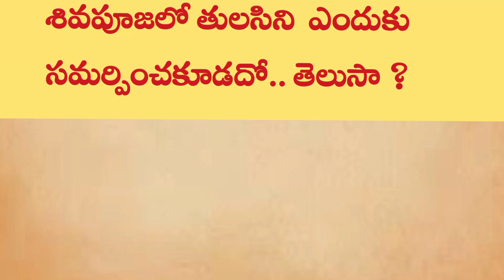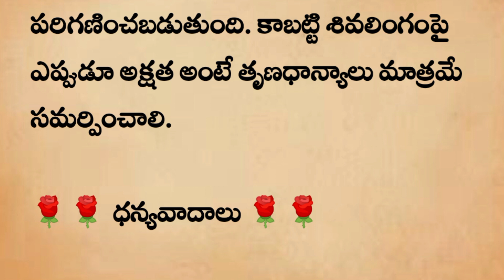శివ పూజలో తులసిని ఎందుకు సమర్పించకూడదో.. తెలుసా ?తాళపత్రనిధి || ధర్మ సందేహాలు || పురాణ రహస్యాలు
శివ పూజలో తులసిని  ఎందుకు సమర్పించకూడదో.. తెలుసా ?